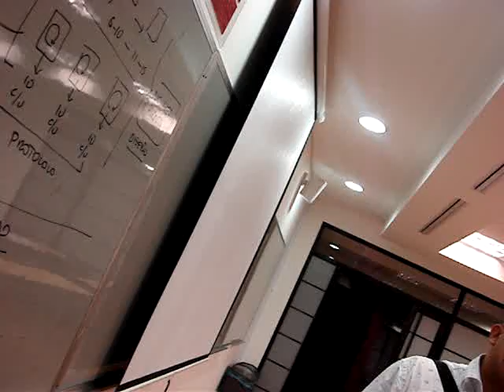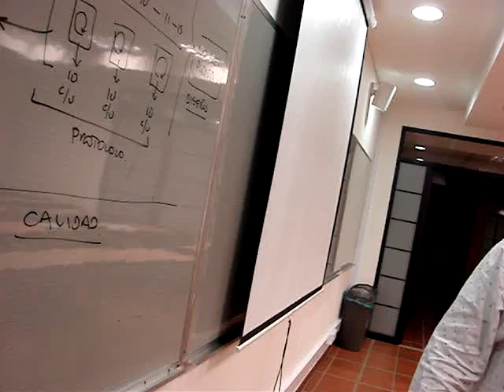edublog 1sept 2008